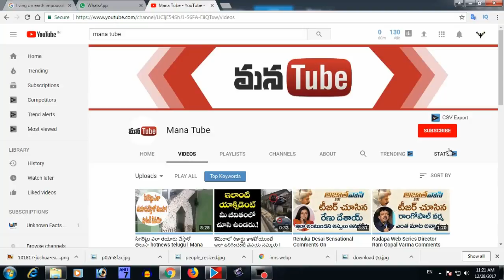MUKKOTI ekadashi UNKNOWN facts I shocking FACTS REVEALED about tirupathi GOD